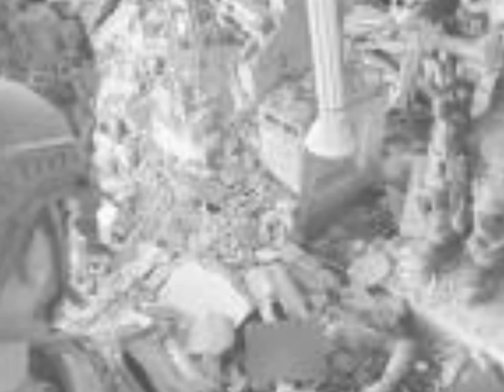lah tikna u khlieh duh ki HA-Mas lah liem//storyteller lyndon